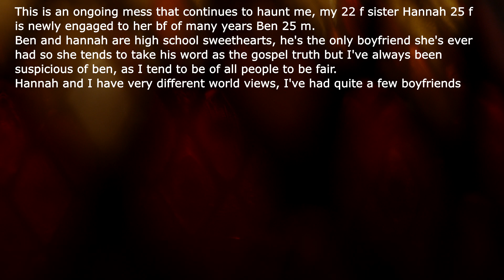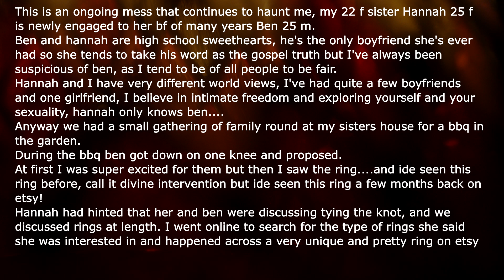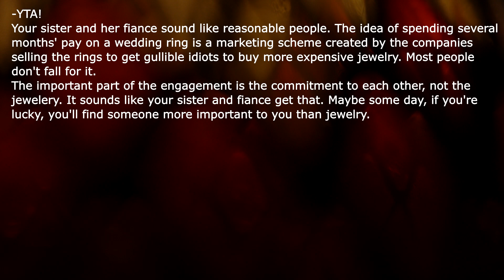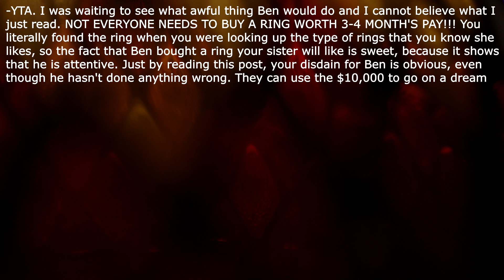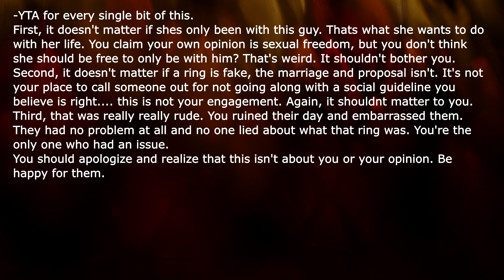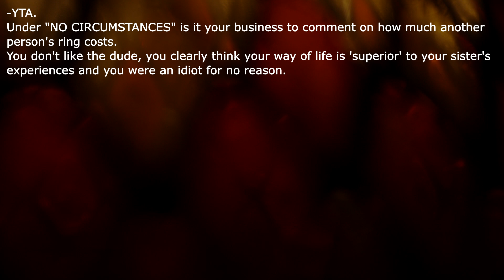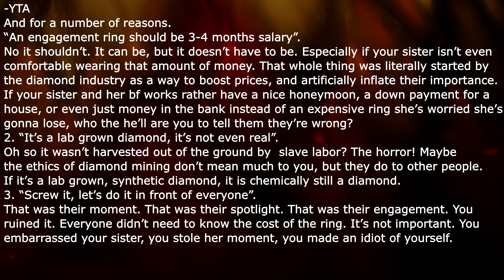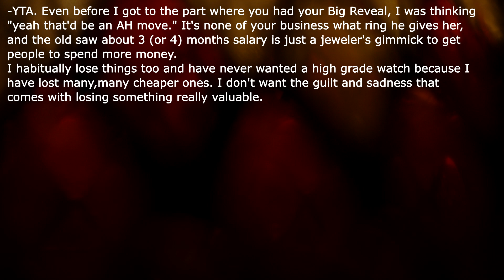AITA for calling out my sister's fiancee when I recognised the engagement ring he proposed was fake?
Ben and my sister Hannah are high school sweethearts. They are newly engaged. At first I was super excited for them but then I saw the ring. and ide seen this ring before, call it divine intervention but ide seen this ring a few months back on etsy!

Check out full story and Reddit comments...

Background: Videezy.com